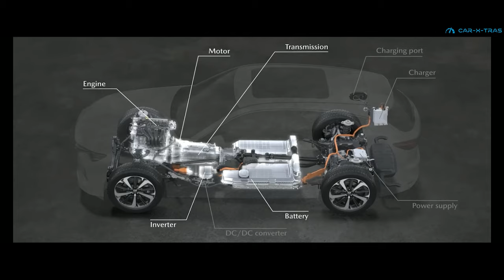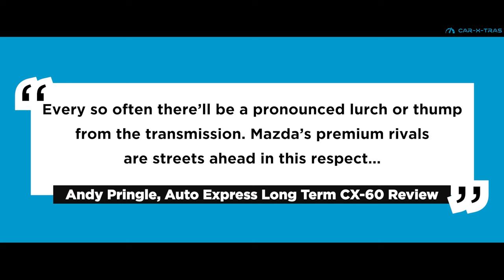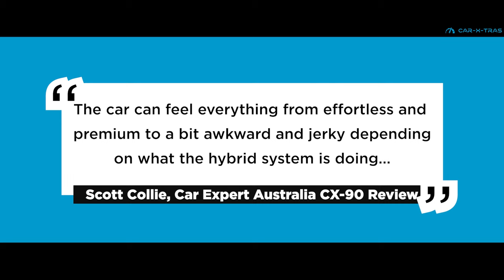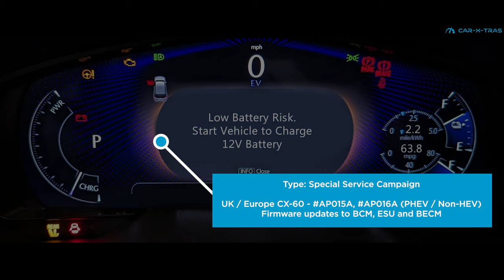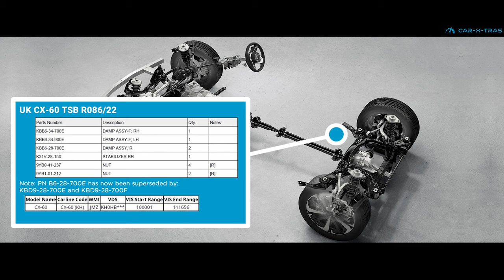OPINION - Mazda CX-60 and CX-90 Problems, TSBs and Recall review. All major issues/fixes explained!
With the CX-60 and CX-90 Mazda has aimed to take on premium SUV manufacturers like Audi and BMW. But how reliable are they? In this episode we look at issues identified by motoring journalists during their road tests and document the Technical Service Bulletins and Recalls conducted so far by Mazda for each vehicle.

At Car-X-Tras we publish new videos (at least) twice weekly being a mixture of car accessory reviews, along with new / used car road tests.